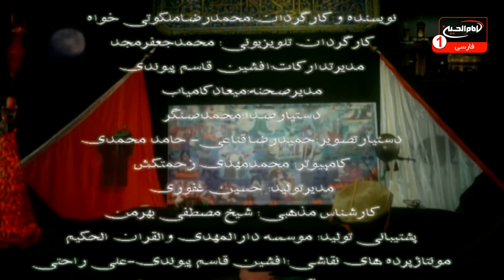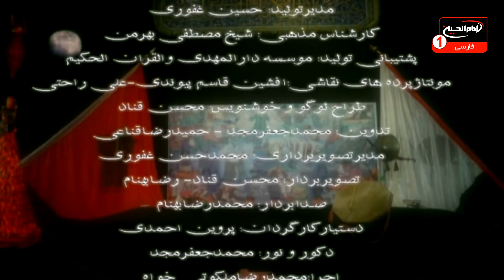در امتداد تاریخ (17): حرکت اسرای کربلا از شام به مدینه، محمد رضا ملکوتی خواه، 1440 ق